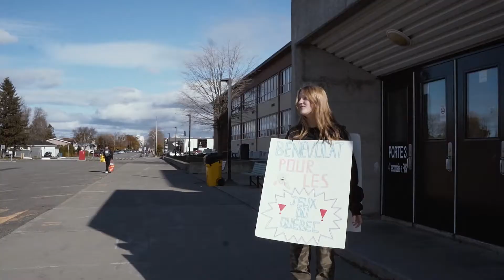Bénévolat à l'École secondaire de Rivière-du-Loup